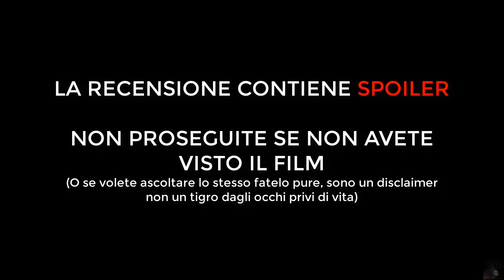[Recensione/140] - Christopher Robin - Ritorno al bosco dei 100 acri (2018)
Ebbene l'ora è giunta, è il momento di concludere un'altra avventura come si deve.
Se un giorno dovessi dimenticarmi dei miei peluche uccidetemi.